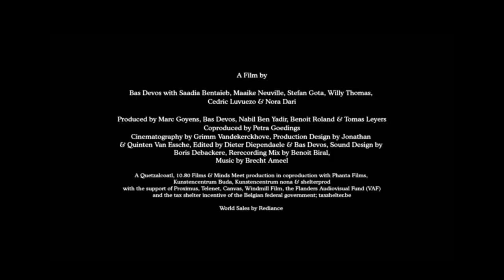Ghost Tropic – trailer | IFFR 2020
During a nocturnal walk through Brussels, Khadija undergoes a series of dreamlike encounters with an eclectic range of night owls.